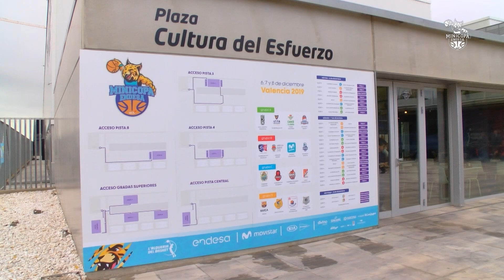¡La Minicopa Endesa 2019-20 en marcha!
¡La Minicopa Endesa 2019-20 ya ha arrancado! Valencia será durante tres días la sede de una fase previa con 16 equipos que buscaran una de las seis plazas restantes para estar en la fase final de Málaga el próximo mes de febrero. Así han llegado los primeros equipos a La Alquería del Basket